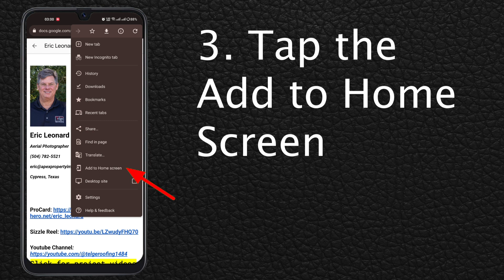(Android) Guide for Adding Specialized Google Doc to Phone's Home Screen